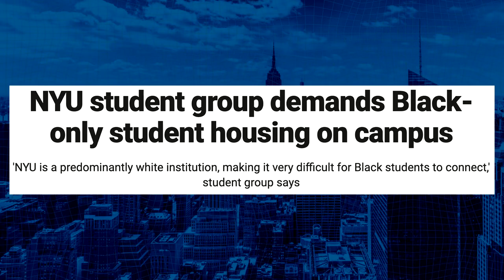NYU Student Group Demands Black-only Student Housing on Campus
Today on Liquid Lunch, John Tabacco covered the top trending topics that are dominating the news cycle. We kicked off Hour 1 with developments regarding indoor dining in NYC and surrounding areas. See what New Yorkers have to say to dictators De Blasio & Cuomo. We were then joined by one of our favorites, Martha Boneta, who filled us in on the latest form of control Governor Cuomo has instituted for New Yorkers and travelers. Former CIA agent & Congressman Bob Barr discussed the debacle between President Trump & the USPS. We wrapped the hour with a student petition out of NYU that is likely to do more dividing than uniting.

We kicked off Hour 2 by diving into the rabbit hole and making some interesting connections between the media and the government. We then spoke to Jim Rauh, President of Families Against Fentanyl (FAF) whose son passed away tragically in 2015. We heard from NYC restauranteur David Burke and he made his feelings about De Blasio & Cuomo’s policies pretty clear. More breaking news, Mt. Juliet Church was vandalized ahead of a scheduled Roger Stone appearance. We finally wrapped the show with social media sensation Fog City Midge and her coverage of a Biden rally in Delaware… was it actually a Biden rally?